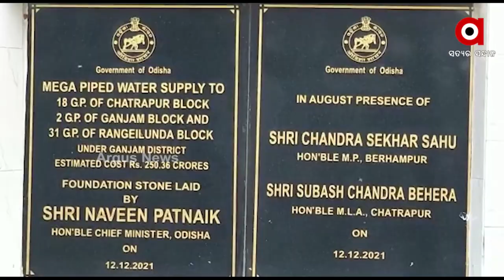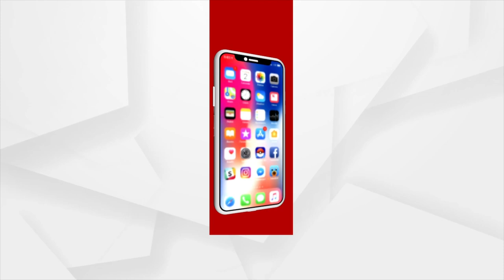ଶୁଖିଲା ପଡିଛି ଗଞ୍ଜାମର ଜୀବନ ରେଖା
ଗଞ୍ଜାମ ଜିଲାରେ ଜଳ ସଙ୍କଟର ସ୍ଥାୟୀ ସମାଧାନ ପାଇଁ ଦୀର୍ଘବର୍ଷର ଜନଦାବି ଋଷିକୂଲ୍ୟା ସହ ସଂଯୋଗୀକରଣ ହୋଇପାରୁନି ମହାନଦୀ। ରାଜ୍ୟ ସରକାର ବିଭିନ୍ନ ଯୋଜନାରେ ହଜାର ହଜାର କୋଟି ଟଙ୍କା ଖର୍ଚ୍ଚ କରୁଥିବା ବେଳେ ଏ କ୍ଷେତ୍ରରେ ଆଖି ବୁଜି ଦେଇଛନ୍ତି।